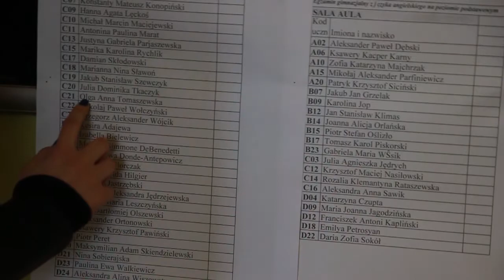Egzamin gimnazjalny 2017, część humanistyczna, matematyczno-przyrodnicza, języki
Uczniowie Społecznego Gimnazjum Raszyńska w Warszawie opowiadają o tegorocznych egzaminach.
Realizacja: Kostek Emiljan, Piotr Kołodziejski, Tetyana Oprysko, Józek Rostkowski, Anzor Soldaev, Janek Stupkiewicz.
Produkcja: Agnieszka Viburno